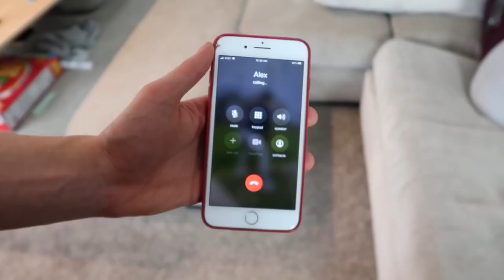grabeng kalokohan watch this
note: just pm me if bawal delete ko po thanks

the bell for you to notify my incoming
videos.